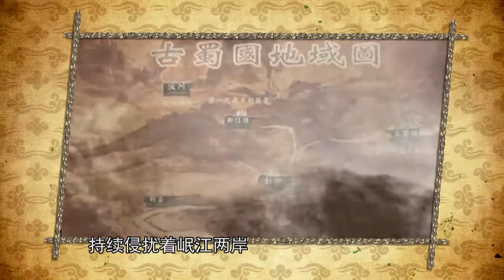满城饥饿灾民【穿越吧 精彩看点】